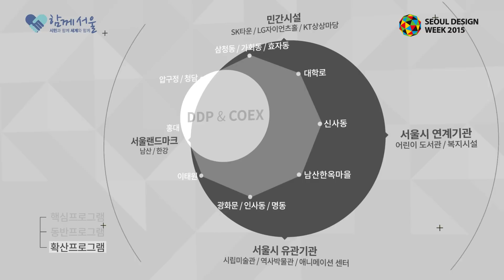2015 서울디자인위크 티저 l 2015 SEOUL DESIGN WEEK TEASER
서울디자인위크2015
Seoul Design Week, Seoul's Design Wizard
(보이지않는 디자인, 시민이 행복한 디자인)

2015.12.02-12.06 DDP, COEX, 서울방방곳곳
서울공예박람회, 유니버설디자인박람회, 서울디자인마켓, 서울디자인포럼, 서울디자인페스티벌, 디자인메이트, 디자이너스파티 등 다채로운 프로그램을 통해 모두가 함께 즐기고 공유하는 디자인축제에 여러분을 초대합니다.